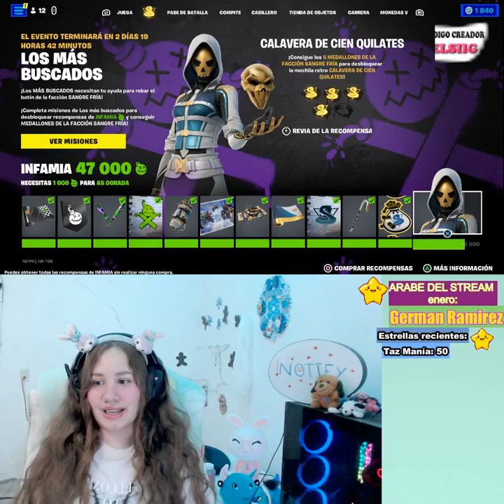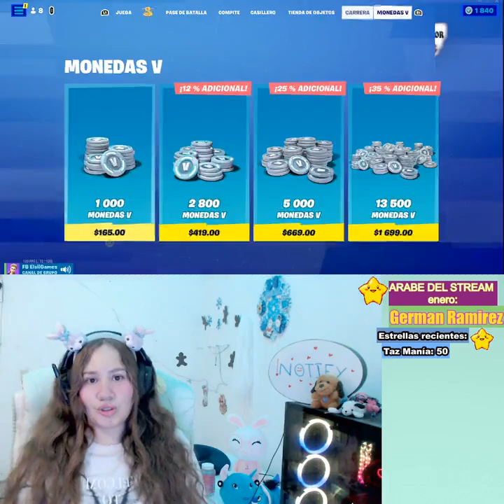ElsiiGames - holiitass quien esta despierto #1963